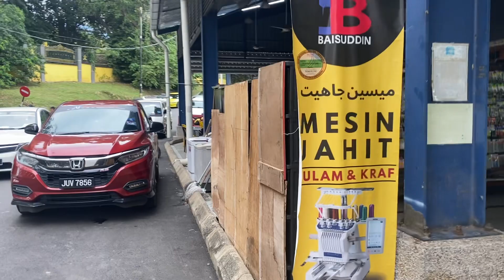21 Februari 2024